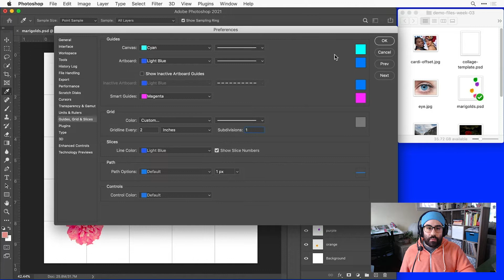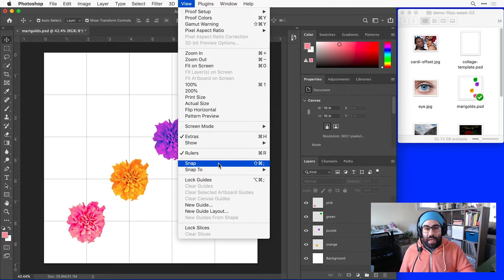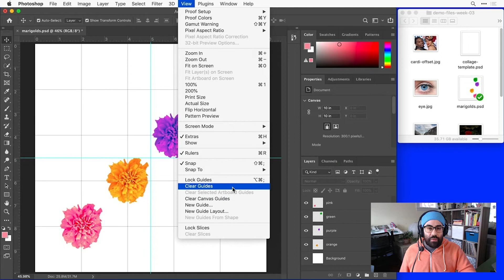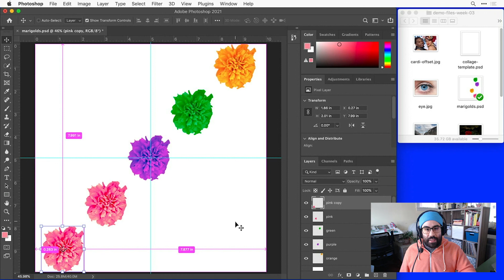How to Use Guides and Snaps in Photoshop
Guides and Snaps in Photoshop are extremely helpful for creating precise layouts in Photoshop quickly and easily. After watching this video, you'll be able to use Rulers, the Grid, Snaps, Guides, and Smart Guides for efficient layer alignment.